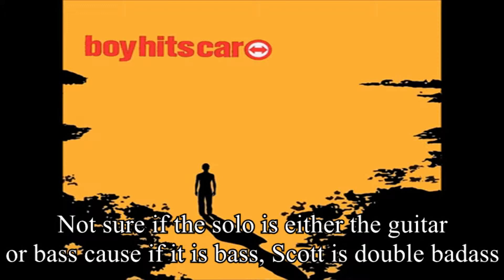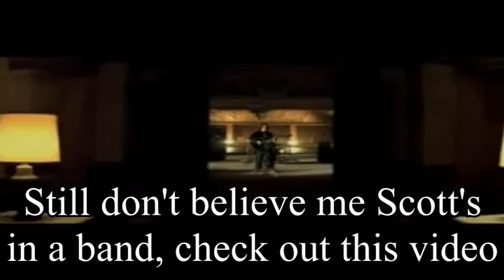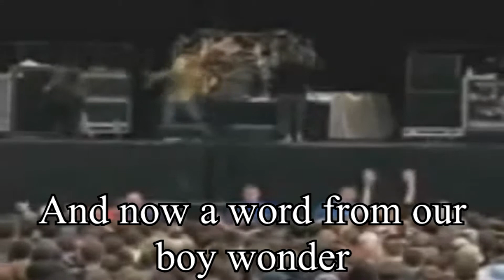Scott Menville in Boy Hits Car (Scott Menville's Music Career)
Just want to make this compilation about Boy Wonder's totally underrated music career.

Skip to 3:17 if you don't want to hear me talk.

I apologize if I made this long.